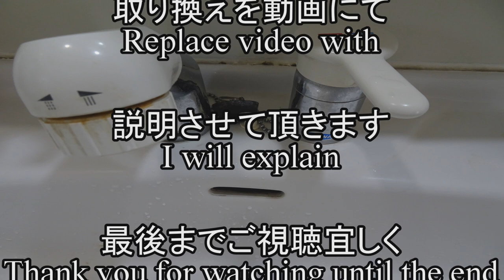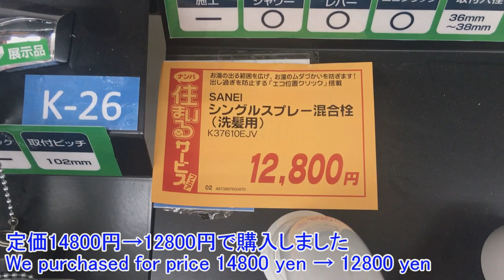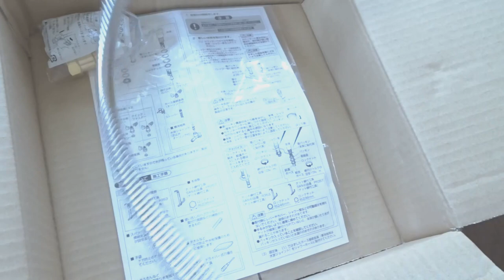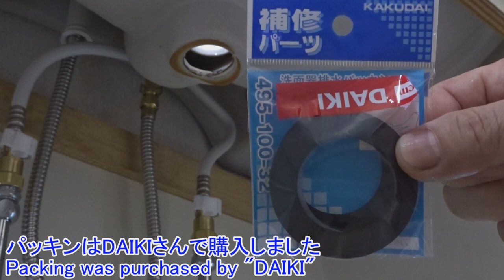【素人】が洗面台DIY蛇口取り換え[Amateur] but washroom DIY faucet replacement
素人が25年間使用した洗面台のシンクのシャワーヘッドを新しい物に
取り換え方法を説明します
誰でも簡単に出来ますので参考にしてください(^^)/
The shower head of the sink of the sink that 25 years ago amateurs have used is a new thingI will explain the replacement methodAnyone can do it easily, so please refer to it (^ ^) /